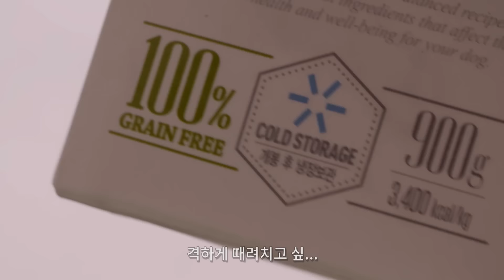[EP.PET] 나는 오늘도 출근한다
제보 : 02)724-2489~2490